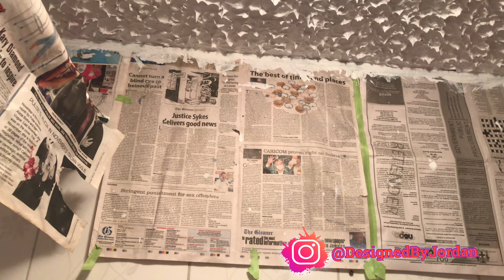A week in my life VLOG part 1| Pedicure, Running Errands + mini house tour (during renovation)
▶️Send me free stuff to review!
Jordan Chrome P4U958601A
3570 W. Oakland Park Boulevard
Lauderdale Lakes
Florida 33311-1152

Hey guys!  If you're new to this channel, my name is Jordan Chrome. I love doing a little bit of everything, from vlogs, to fashion videos and as well as beauty related videos. In my channel you'll be able to find vlogs about my life, outfit videos (lookbooks, OOTW, OOTD) and 'get ready with me' videos.

Finally, Knowledge is power! But most importantly, love yourself and always be your true authentic self! XoXo.4